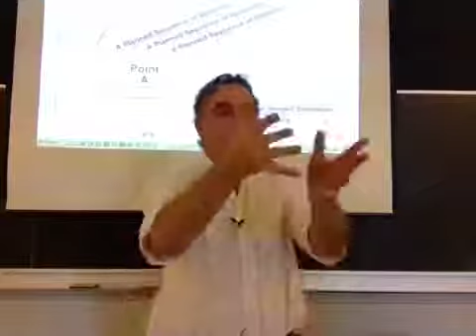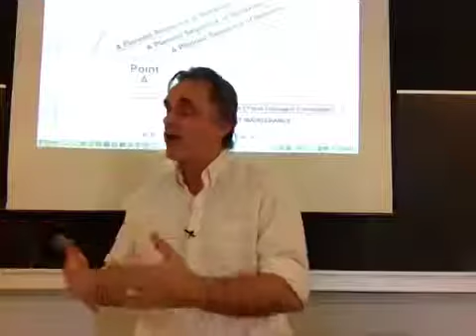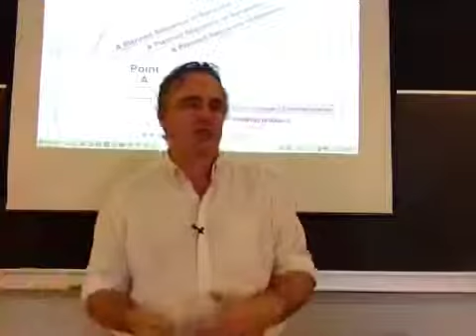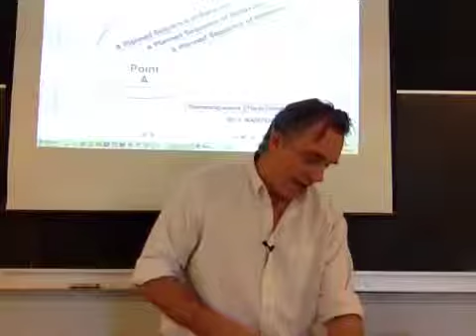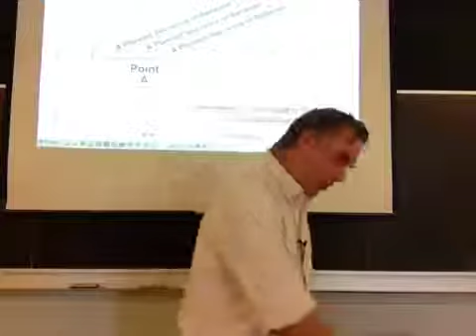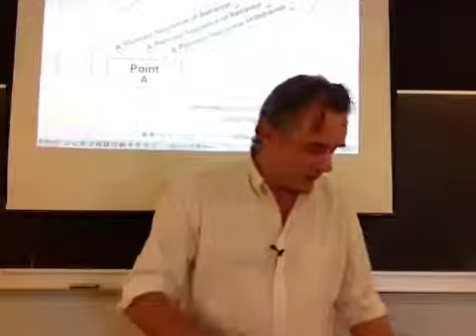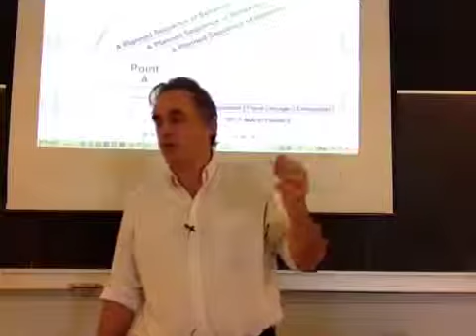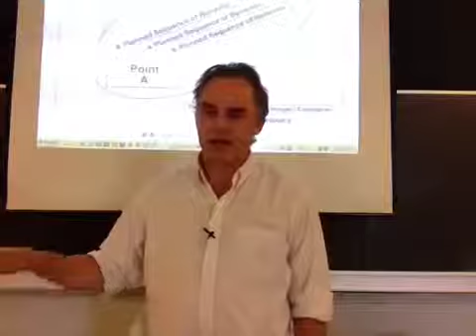The TRUTH about Harry Potter & Alchemy the Philosophers Stone - Jordan Peterson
Dr Jordan Peterson talks about Are The Games Bad?

Dr. Jordan B. Peterson is:
⋅ Author of the MULTI-Million copy bestseller 12 Rules for Life: An Antidote to Chaos - #1 for nonfiction in 2018 in 9 countries, and translated into 50 languages,
⋅ Professor of psychology at the University of Toronto,
⋅ Clinical psychologist,
⋅ Dr. Peterson has published more than a hundred scientific papers, advancing the modern understanding of Creativity, Competence and Personality.

Jordan Peterson's BOOKS:
- 12 Rules for Life: An Antidote to Chaos - MULTI-Million copy bestseller #1 for nonfiction in 2018 in 9 countries, and translated into 50 languages,
- Maps of Meaning: The Architecture of Belief